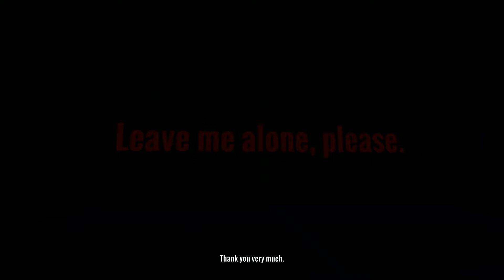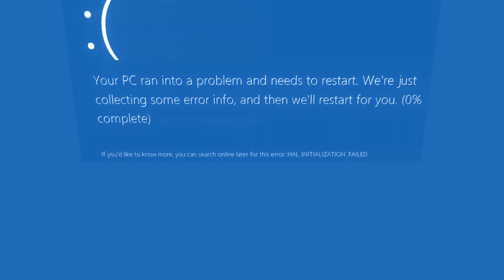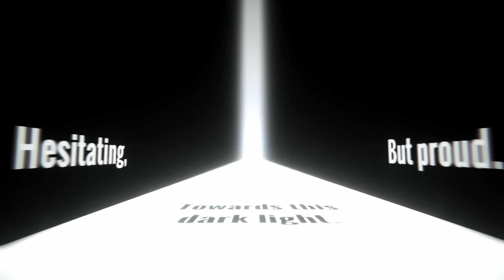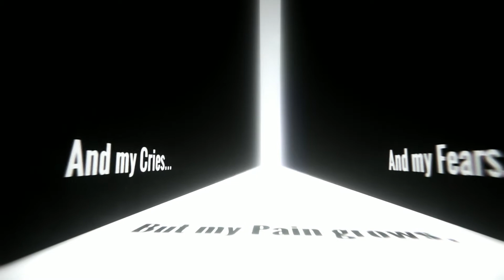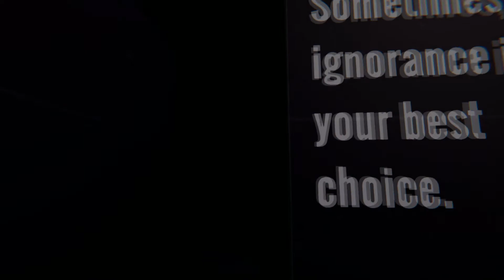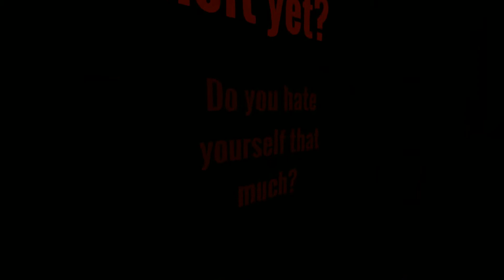Spongejay1 Plays: When the Darkness Comes - Part 1 | WALK TOWARDS THE LIGHT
Welcome to a new game that seems completely normal and that definitely won't affect or pierce my psyche in any deep or meaningful way.
Quote of the Day: Our wounds are often the openings into the best and most beautiful part of us. - David Richo